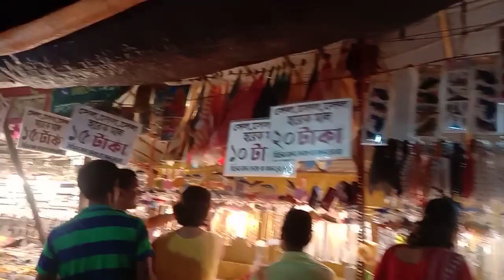কালকে আমরা কোথায় গেলাম?? কি কিনলাম সোনা মার জন্য??